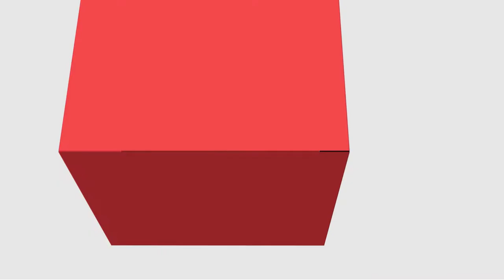[GAPI] - Fundamentos Metodológicos para elaboração do TCC Apresentação da Disciplina Professor Simão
Apresentação da Disciplina na disciplina de Fundamentos Metodológicos para elaboração do TCC  com o professor  Simão Ternoski para o curso de  Gestão em Ambientes Promotores e Inovação.